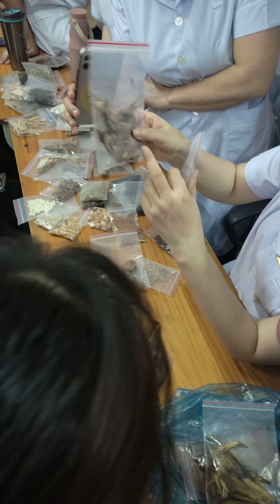Các vị thuốc trong yhct 2 phần 4